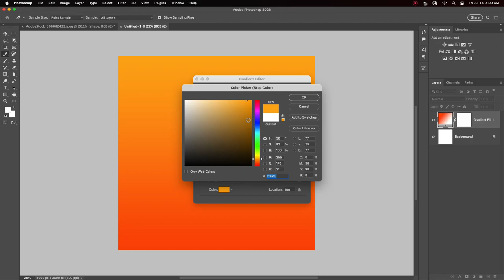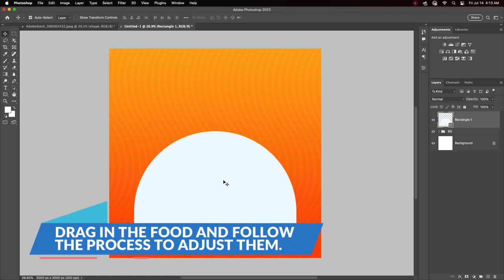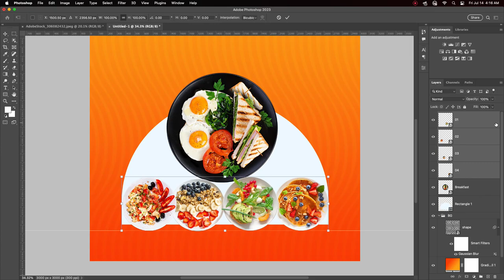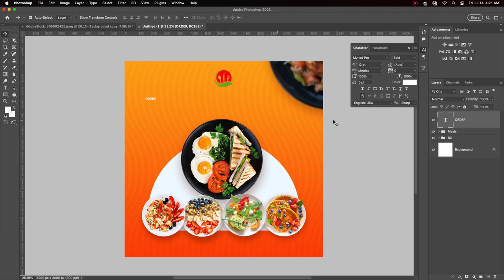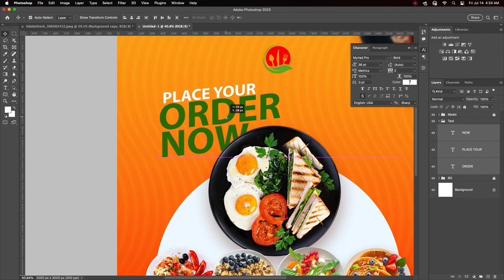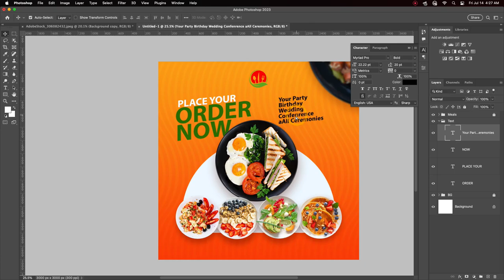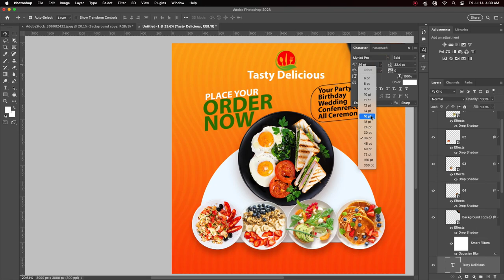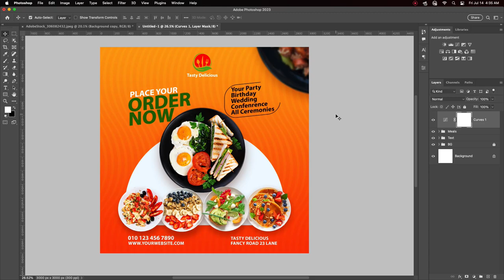How To Make Professional Tasty Delicious Poster For All Social Media Platforms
Hello everyone, welcome back to my another Tutorial, In today's video i will show you. How To Make Professional Tasty Delicious Poster For All Social Media Platforms, using adobe Adobe Photoshop cc 2023, I am very sure if you follow the steps in this video you will arrive at the same just like what you see in the video.

Use File:
FONT: